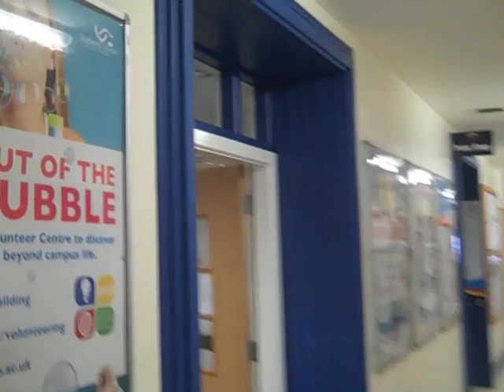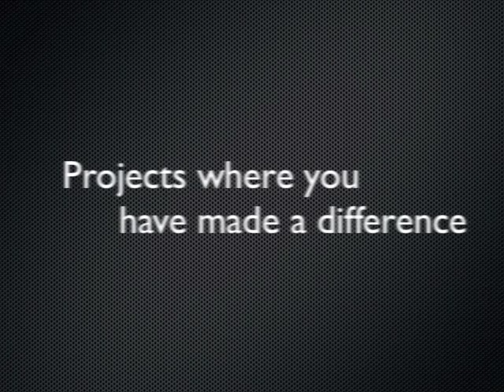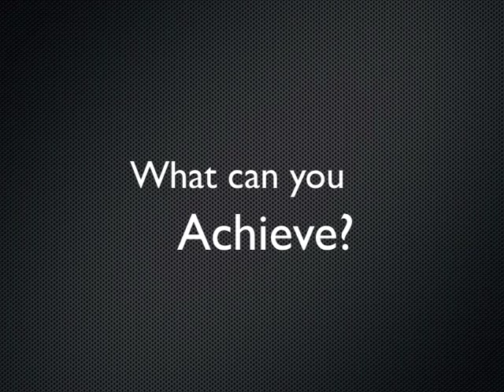Student Volunteer Centre Gold Awards 2012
This video shows the great work that student volunteers have done through the Student Volunteer Centre in 2012, from being a language buddy in local primary schools to making hats for the homeless.